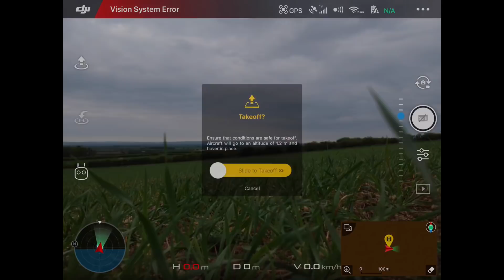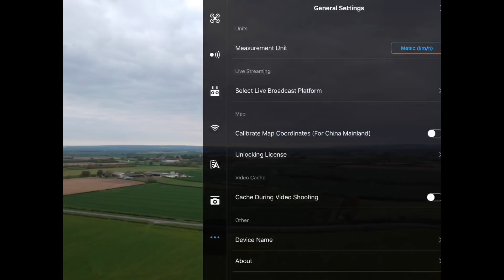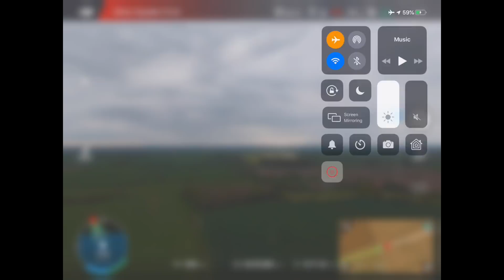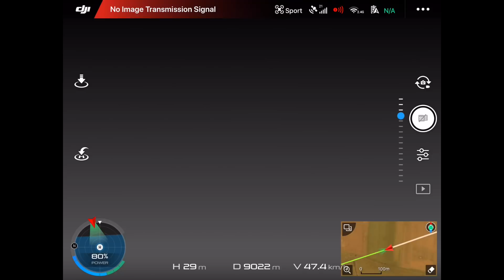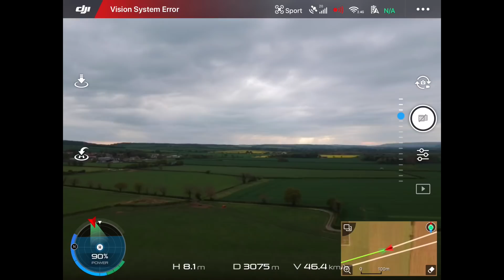DJI Spark Long Range 40mins Flight Time 31700m Total.